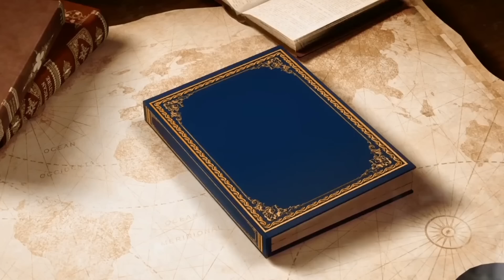Santa Rita, abogada de los imposibles | P. Santiago Martín FM | Desde Casia